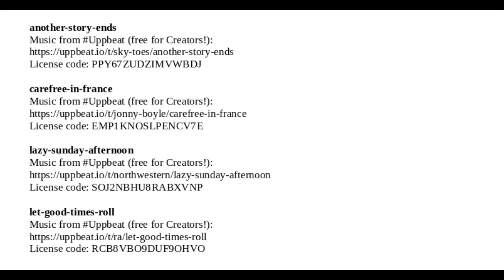Found the Butterfly!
Interview Karen West of DREAM Streets Sparta on 4/11/2024.  Notes:
Valerie Aranda, Art Professor at Georgia College laid out the wings along with her student David Babb. I (Karen West) did the wording layout and shadowing and the entire community painted the colors. Bubba Smith painted the center portion and named it "Reaching for the Stars".